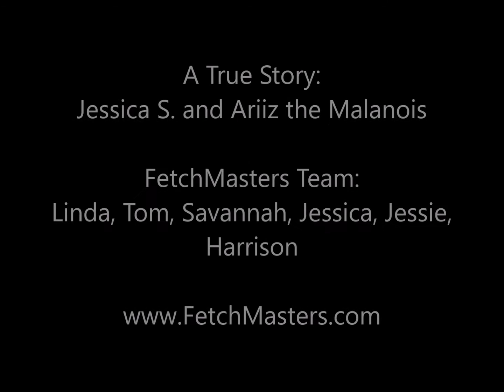THIS IS WHY WE TRAIN DOGS!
Dog training in Denver is never boring.

When Ariiz came to us, he was frightened and very anxious -- largely due to some past abuse. He tried on several occasions to take a bite out of our trainers.

But we REALLY wanted to help this dog, so we stuck with him. There is still some more work to go, but we are on the right track.